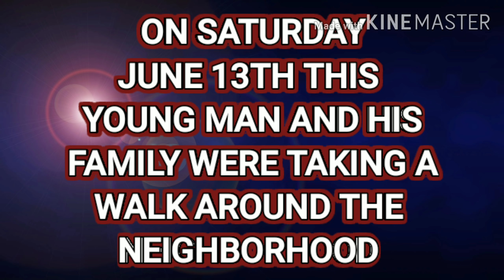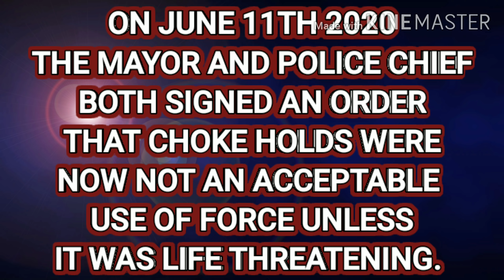TYRANT COPS IGNORE CHOKE HOLD BANNED BY CITY ON JUNE 11. FIRST AMENDMENT AUDIT FAIL. PLEASE SHARE!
ORIGINAL CELL PHONE VIDEO